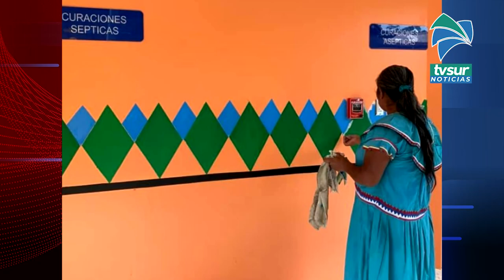Indígenas de Coto Brus pintan Ebais con colores y dibujos favoritos